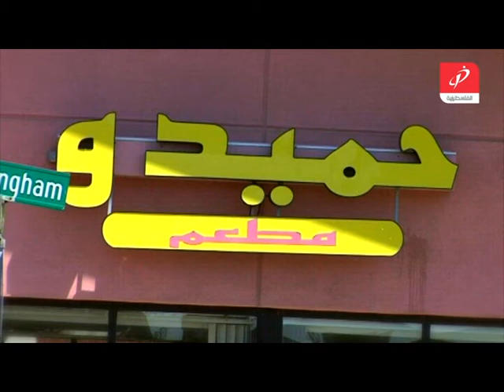الله يصبحكم بالخير 28-5 -2013 تقرير جريس - الولايات المتحدة الامريكية